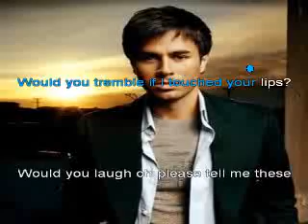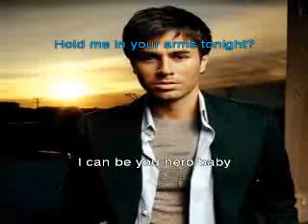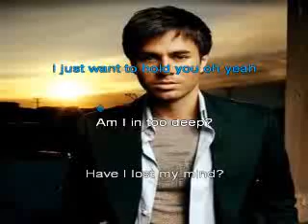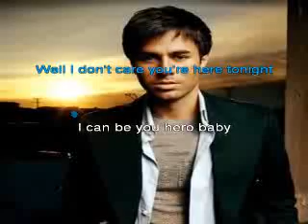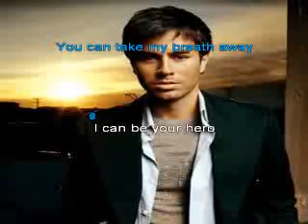Enrique Iglesias - Hero [ KARAOKE ]